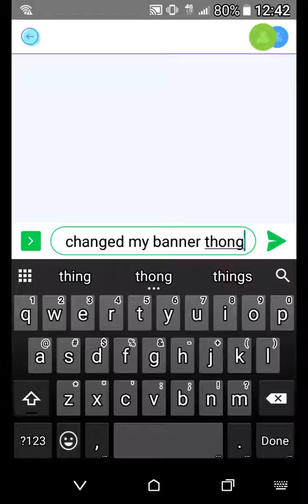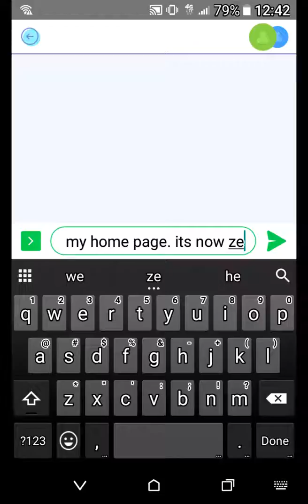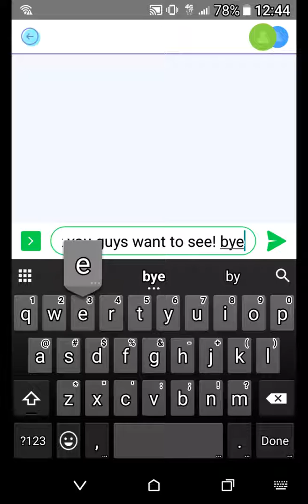MY NEW BANNER!!!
So... I changed my banner... Hope you guys enjoy the new one!! :3